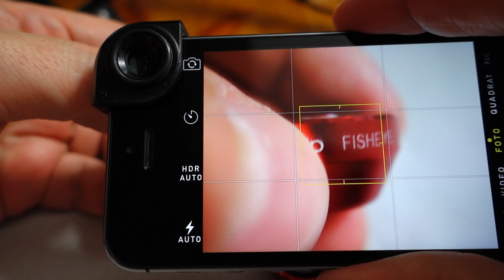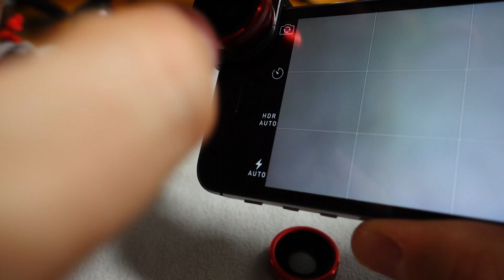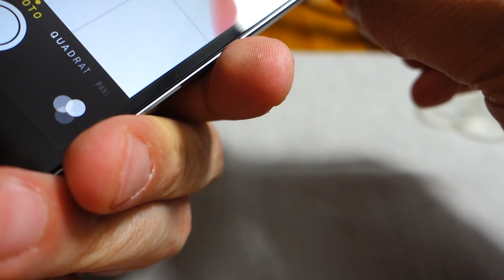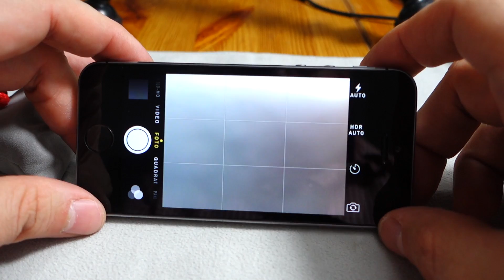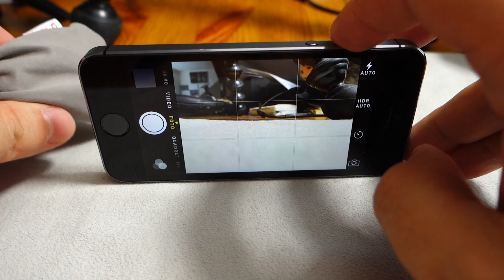Weitwinkel, Fischauge und Macro von OlloClip für iPhone, Deutsch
In diesem Video möchte ich Euch eine Zusatzlinse für das iPhone (4, 4s, 5 & 5s) vorstellen. Das OlloClip 4in1 Set (hier bei Amazon ansehen ist eine sehr hochwertige Erweiterung für Euer iPhone, für Spaß (Fischauge!) und auch für etwas ambitioniertere Sachen!

Bei Nichtgefallen einfach zurück! Aber es wird Euch gefallen ;)